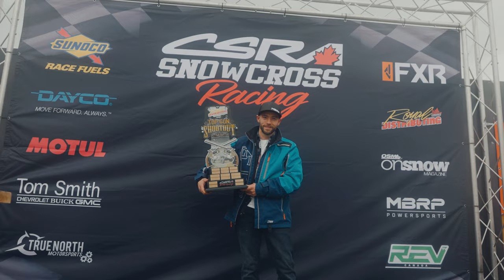2022 CSRA Snowcross, UTV Racing Highlights from Horseshoe Valley, Barrie, April 2nd (4K)